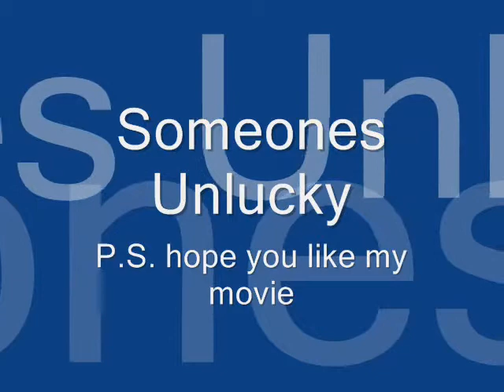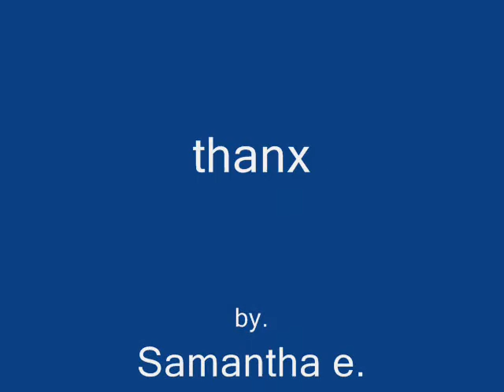Samantha Earls movie